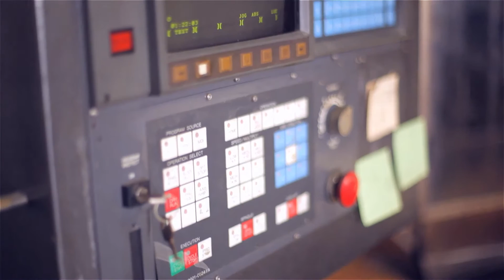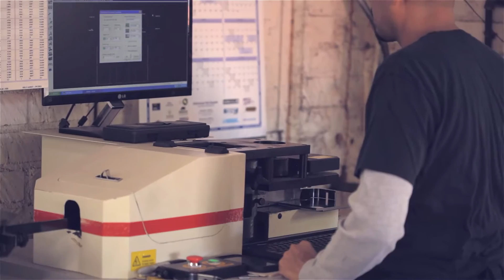EDC Ink - Packaging Part 2 - Behind the Scenes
Created by BLANK FORCES, this video documents the process and creation of the steel rule dies for the EDC Ink packaging.

Sign up for the email list to stay informed about availability and new projects

Visit our Kickstarter page to see all of the great comments from our Kickstarter backers

Thanks
Kevin